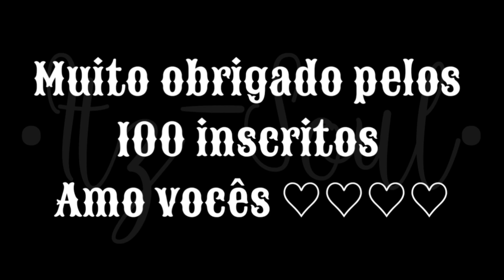♡Pretty Girl♡GLMV Traduçao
♡*:.｡. вєм-ѵıη∂σs α ∂єscяıçασ .｡.:*♡

¸.*☆*.¸ ıηƒσямαçσєs ¸.*☆*.¸

σяıgıηαł мємє
ıηsρıяαçασ
cяє∂ıтσs ∂є вαckgяσυη∂
є∂ıтσяєs :
• кiทємαsτєr
• cυτє cυτ ρrσ
• iвis ραiทτ x
• αℓigнτ мστiσท
• ρiทτєrєsτ

♪¸¸.•*¨*•. ραяcєяıαs .•*¨*•.¸¸♪

✧årîgätø♬♡